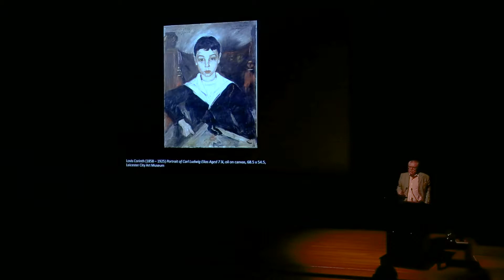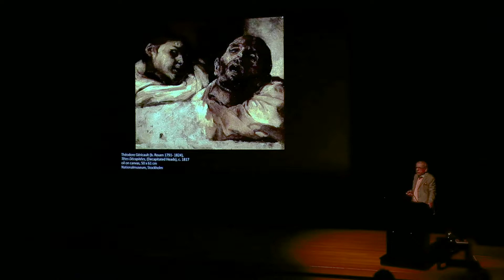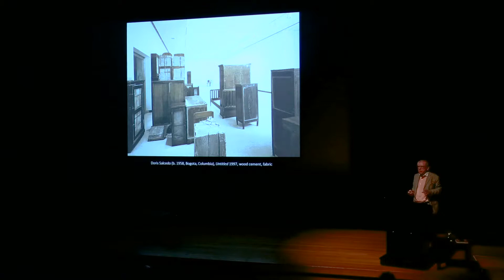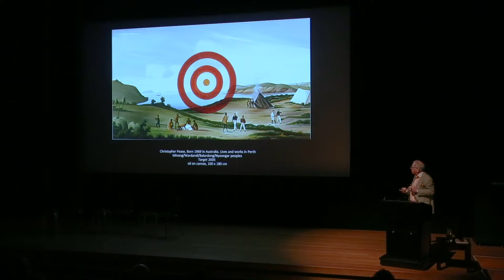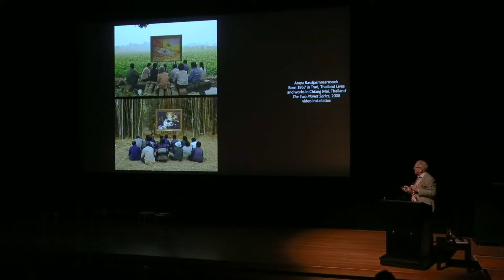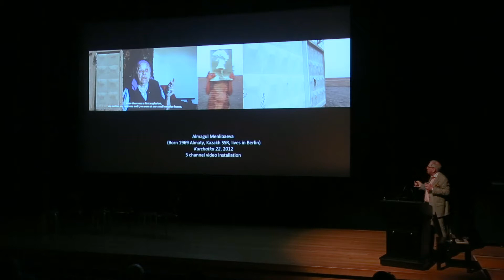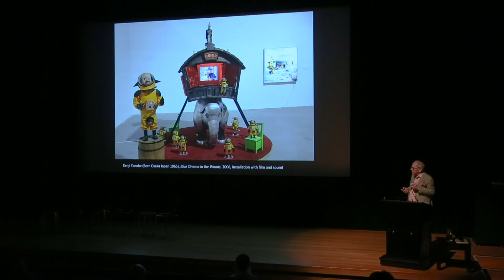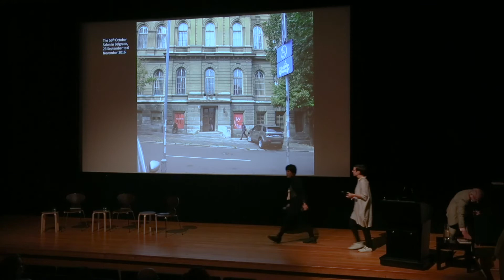Biennale Archive Stories: David Elliott, ‘Ghosts & Stories'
Biennale Archive Stories: A weekend of talks by former Biennale of Sydney Artistic Directors
24–25 March 2018
Art Gallery of New South Wales

David Elliott, ‘Ghosts & Stories: Thinking About Biennales and Other Big, Contemporary Art Exhibitions’

Followed by a Q&A with Carolyn Christov-Bakargiev and David Elliott moderated by Mami Kataoka

Presented 25 March 2018 at the Art Gallery of New South Wales, with assistance from the Victorian College of the Arts and the Melbourne Centre for Visual Arts, University of Melbourne

In this talk, David Elliott, Artistic Director of the 17th Biennale of Sydney (2010), presents a rich career survey: from his studies, aspirations and early exhibitions such as Germany in Ferment: Art and Society in Germany 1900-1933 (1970) to his term as Director at the Moderna Museet in Stockholm and experiences directing the Sydney, Moscow, Kiev and Belgrade biennials.

As he speaks, he reveals ghosts and other figures that have guided his interests, discussing the narrow geographic vision and ‘white boys club’ of western art world, and some questions that have directed his projects. In Sydney, such questions included: How colonial is a former colony? What is the difference between ‘modern’ and ‘contemporary’? How much is ‘good art’ a ‘song of survival’? Why is folk and indigenous art made now not regarded as contemporary art? What can ‘good’ mean in contemporary art?

Biennale Archive Stories is a series of talks and interviews investigating the Biennale of Sydney’s 40-plus-year history with witnesses and protagonists. Approaching its 21st edition and 45th year, the Biennale considers its role over time, both in Sydney and in the world. What can we learn from its achievements and controversies? What is its relevance today?